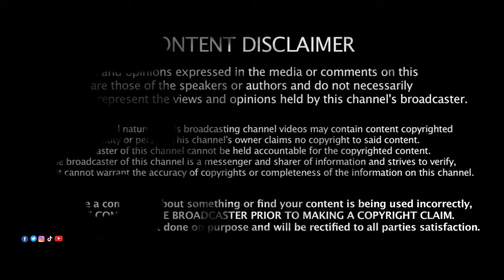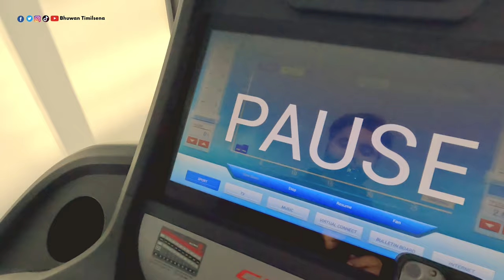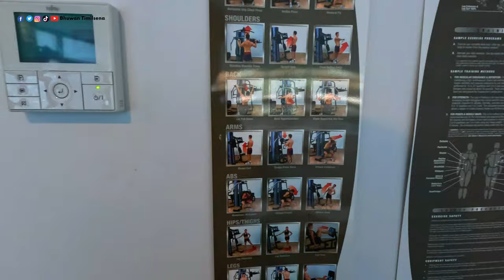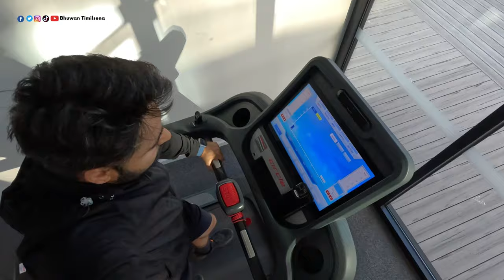म बस्ने APARTMENT को जिम र Swimming pool | My Apartment Gym and Swimming Pool | Bhuwan Timilsena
This Video Is Made For Entertaining Purpose & Not To Offend Any Person, Religion Or The Situation Of The Country Please Do Not Take This vlog Seriously.
Stav Safe Eveyone.